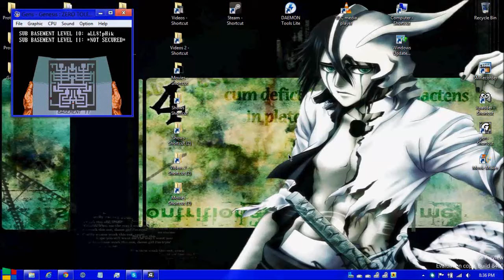Let's Play Zero Tolerance - Sub Basement 11 Part 2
Part 2 of basement 11 we're still running around killing dogs and hand grenade creepy people oh and a few cockroaches.

Hope your enjoying basement 11 episode.